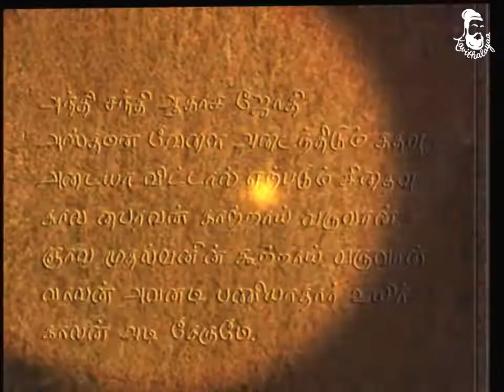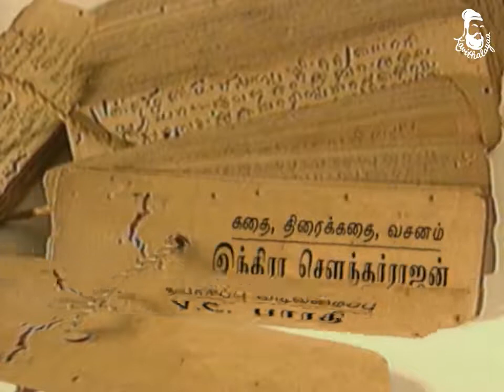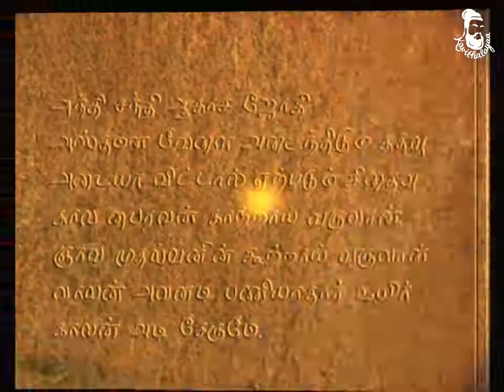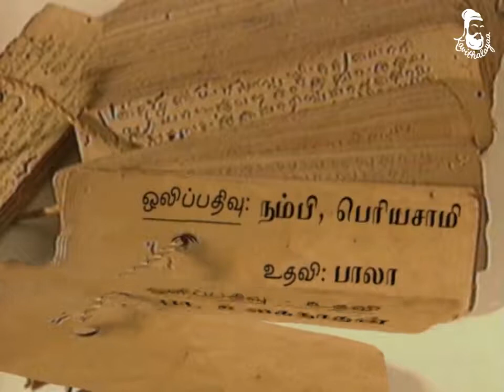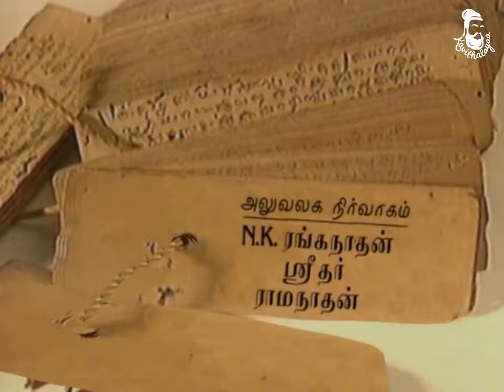Ragasiyam Episode 02 Marmadesam Kavithalayaa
Marmadesam: Ragasiyam series was first telecasted from 1996 on Sun TV. A series based on books written by Indra Soundar Rajan, directed by Naga and produced by K. Balachander under the banner Min Bimbangal.

Ragasiyam is the first season of Marmadesam series. The story-line is about the mysterious healing powers of Navabhashanam Lingams of Lord Shiva.